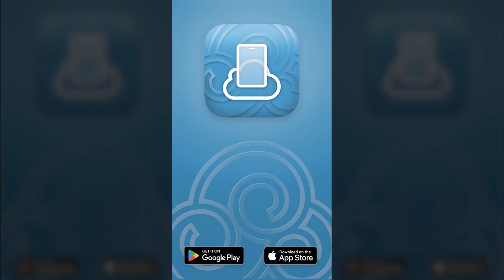Make your own Website on your Phone for Free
FreeSite: Website Maker App

FreeSite is the Lite version of SimDif

FreeSite: Make a Free Website with a Free Site Builder App & Free Hosting